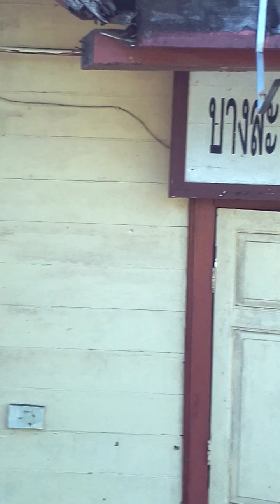มาถึงทีทำงานแล้ว